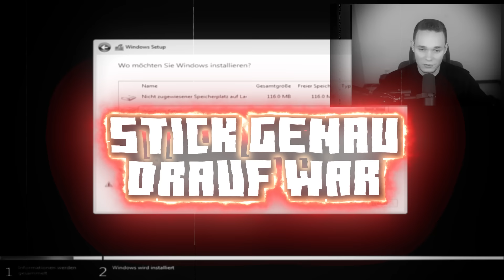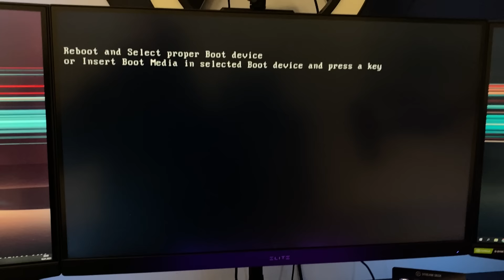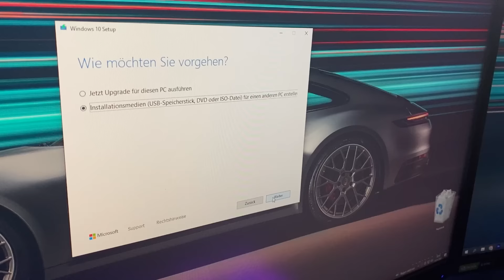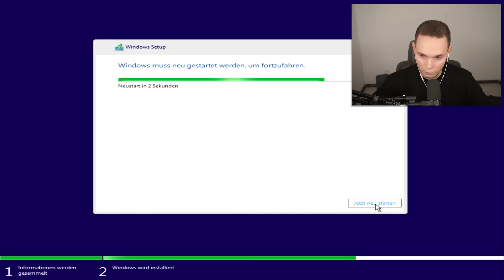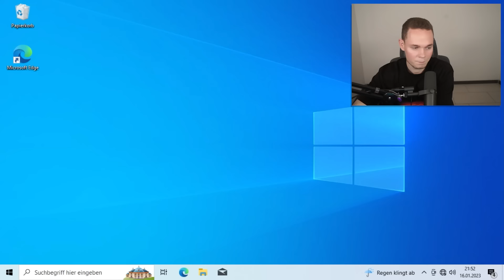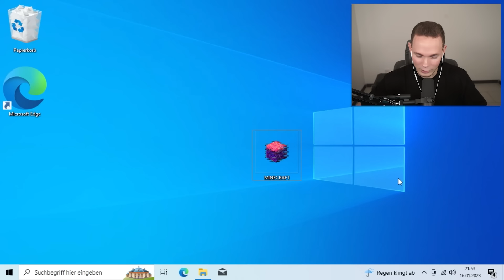Ich FINDE einen MINECRAFT USB-STICK und das geschah... ☠️ (PC KAPUTT!)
Ich finde einen Minecraft USB STICK im Garten und das passierte...